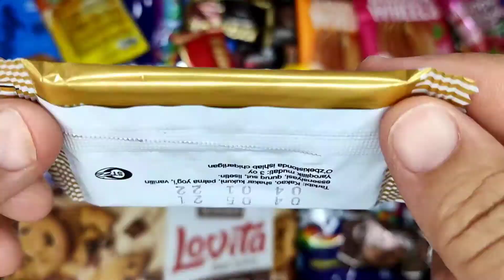BRUNI CHOCOROLS CHOKOLAT ASMR VIDEO SWEET SWEETS //